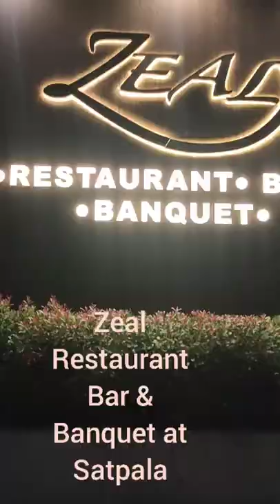Mini Vlog on Zeal Restaurant in Vasai ..Must Visit#foodblogger#vasaikar